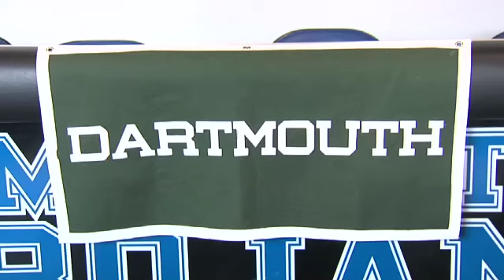ALL SAINTS MADDIE SMITH SIGNS WITH DARTMOUTH